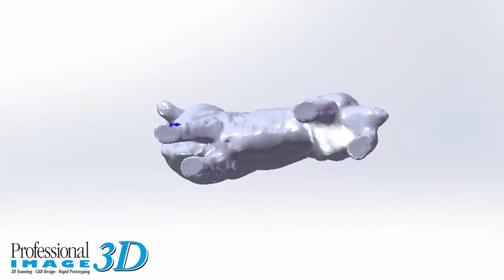Pro3Drp 3D Scanning Video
3D scanning is perfect for reverse engineering. Capture organic shapes as water tight models ready to 3D print or reverse engineer to improve design.